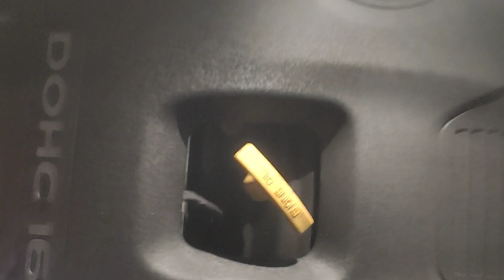Change oil / Hyundai Kona